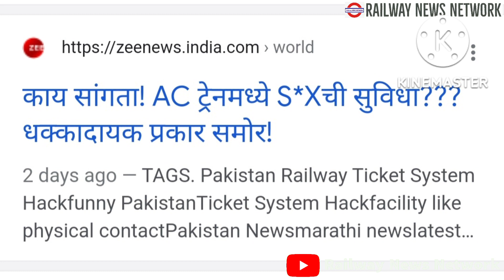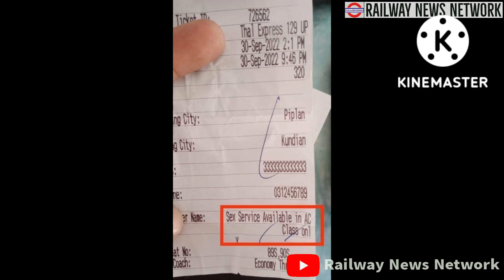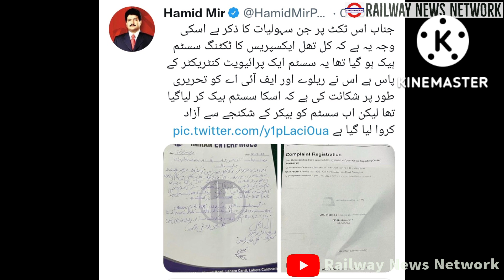थाल एक्सप्रेस के AC क्लास में सेक्स की सुविधा Pakistan railway ticket system hack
Indian railway
Breaking news
Exclusive news
Nation news
Madhya pradesh news
State news
Bhopal news
Railway news

Eastern Railway
North Central
North Eastern Railway
North Western
Northeast Frontier Railways
Northern Railway
South Western
Southern Railway
West Central railway
Western Railway